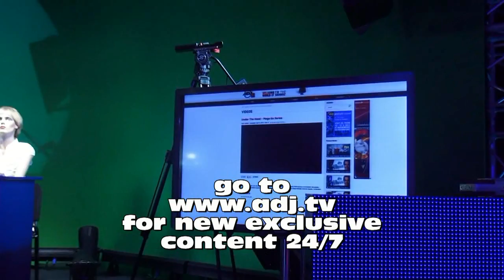ADJ TV Official Launch - Musikmesse Prolight+Sound Frankfurt Germany